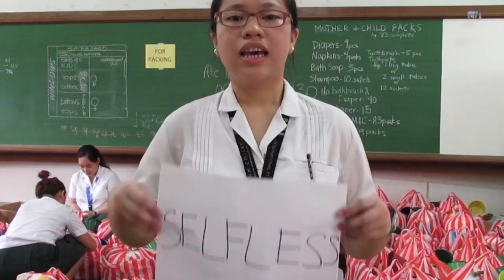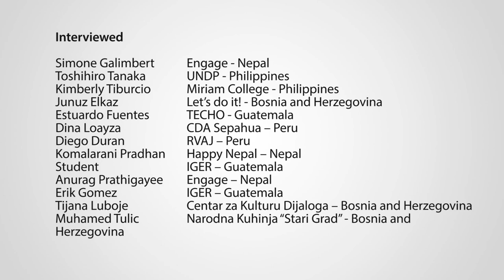Trailer 1 "Volunteering for Post-2015"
"Volunteering for post-2015" is about how volunteerism contributes to sustainable development and refers to the ongoing post-2015 process for the definition of the new global development framework. Listen to what volunteering means for people from different cultures through interviews made in Bosnia and Herzegovina, Guatemala, Nepal, Peru, and the Philippines, and find out why it is important for all of them. It probably is for you as well!